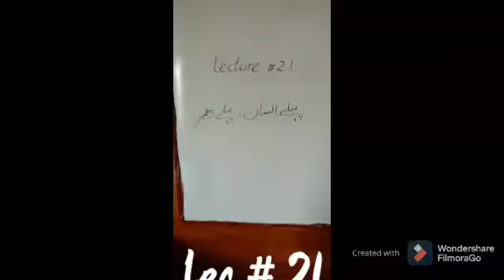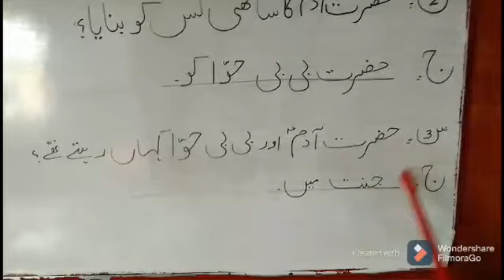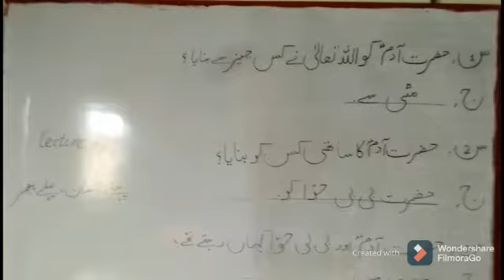Class 2 IS Lecture 21